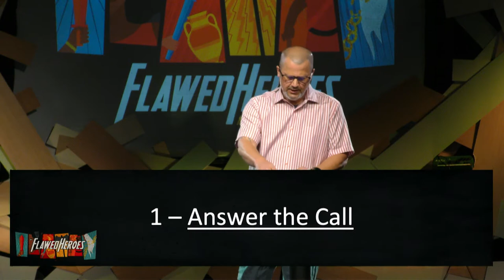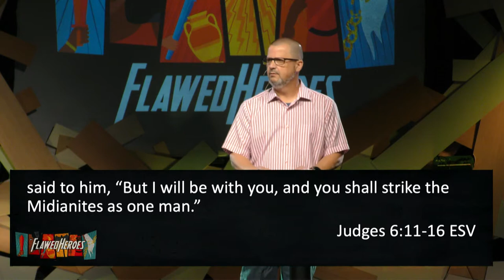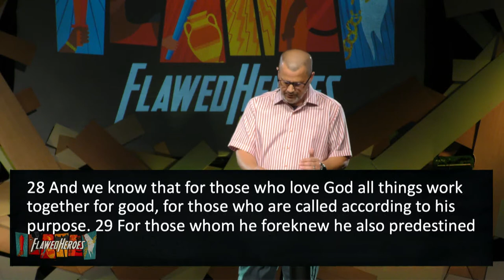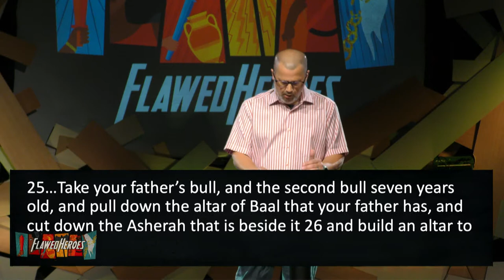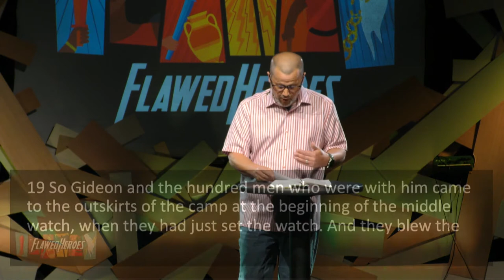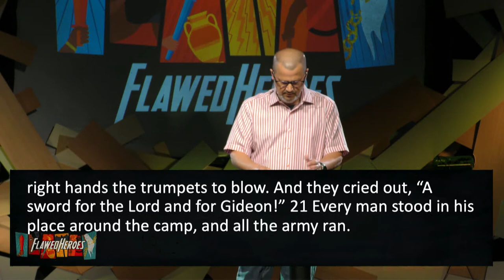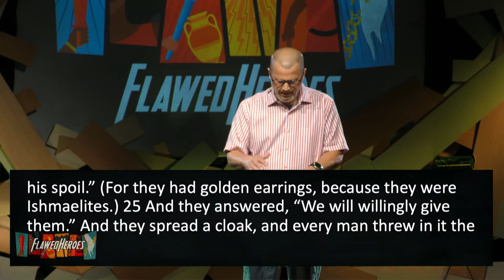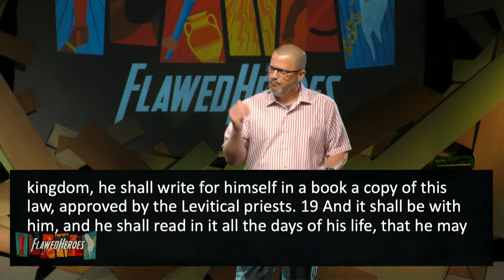Flawed Heroes - "A Lifetime of Success" 6/20/21